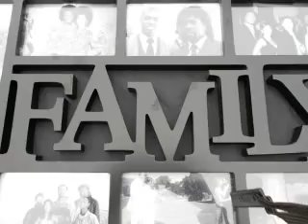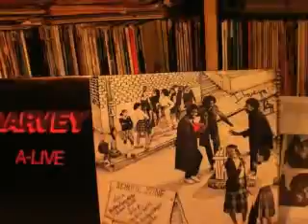Harvey Memorial 8/6/11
Harvey Memorial, For Doni, Regi and Chris Harvey in McLaren Park.